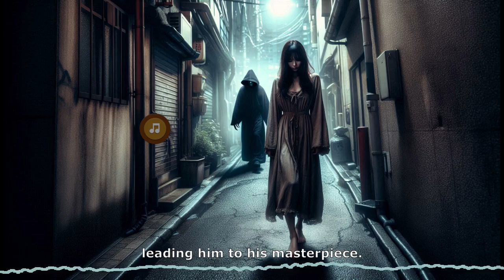His Macabre Symphony (AI Music)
- AI image generation: DALL-E 3, Bing Image Creator, Microsoft Designer
- AI music generation: Udio
- Tools: Audacity, Shotcut, Gimp, Obsidian, Notepad++, DigiKam

The air hung thick with the metallic tang of blood, not fresh, but ancient, cloying like overripe fruit. It clung to Michael's tongue, a taste that mingled with the sickly sweet aroma of jasmine wafting from the open window. He sat cross-legged on his threadbare rug, eyes closed, listening.  The city hummed beneath him, a discordant symphony of sirens and car horns, punctuated by the rhythmic thumping of his own pulse.

He could hear her now, footsteps echoing down the narrow street outside, each click of her heels like a hammer blow against his skull. He opened his eyes, focusing on the dancing dust motes illuminated by the flickering light of a single bare bulb hanging precariously from the ceiling.

Her scent hit him next – a heady mix of vanilla and cheap perfume, laced with the sharp tang of fear. It was a symphony of terror, a concerto conducted by his own depraved heart.  He felt it thrumming in his chest, a dark drumbeat against his ribs, urging him forward.

He rose, the joints in his legs protesting with pops and creaks. He moved with a languid grace that belied the feral hunger burning within him. His fingers itched to feel the softness of her skin, to taste the saltiness of her blood, to hear the final, strangled gasp escape her lips.

He reached for his worn leather jacket, the lining still stained with the ghosts of past victims. He could almost feel their whispers on the fabric, a chorus of pleas and screams that fueled his dark obsession.  A cruel smile stretched across his face, splitting his features like a jagged shard of obsidian.

The city was a canvas, her footsteps the brushstrokes leading him to his masterpiece. Tonight, she would be the final flourish, the crescendo of his macabre symphony.